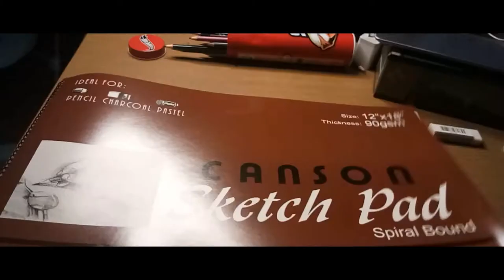RAIN ON ME - Lady GAGA and Arianna Grande Part 2 [makeup on paper]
Hey Artsy! Let's do Lady Gaga and Ariana Grande Rain On Me Make-Up on paper.

!  !  Social Media ! !